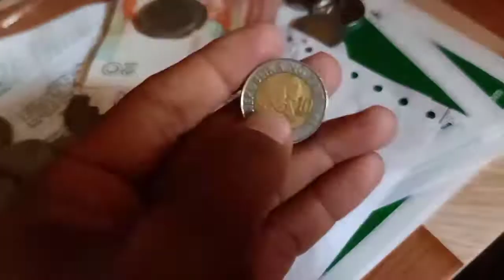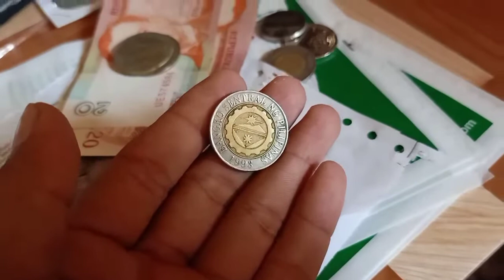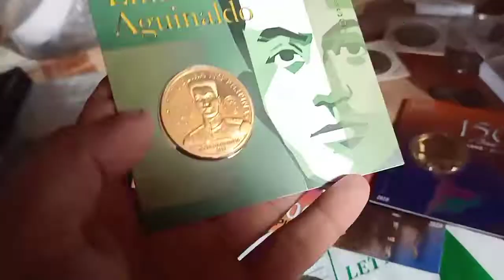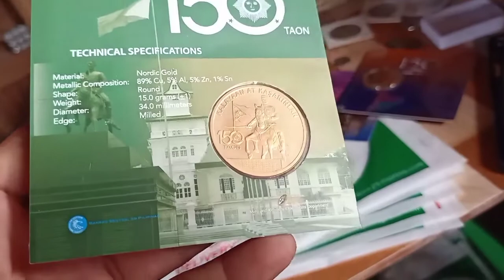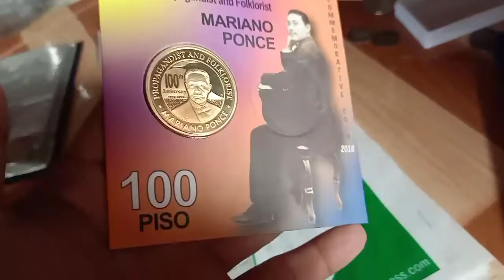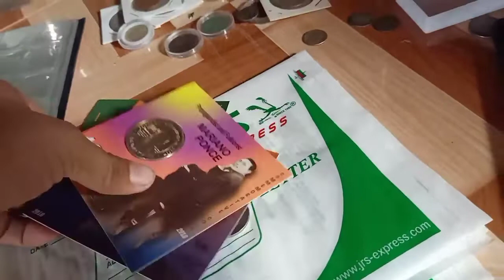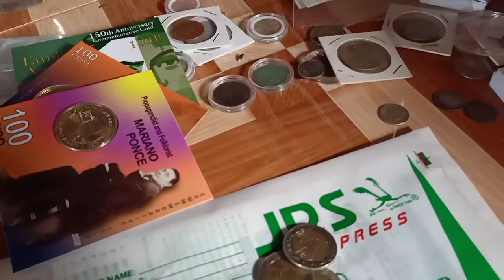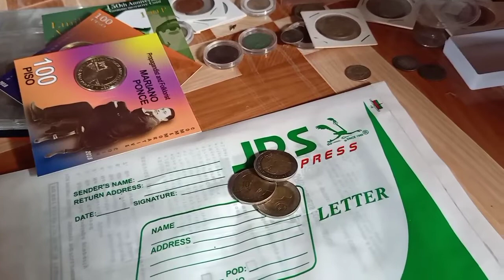SUBRANG taas na talaga ito Vlog#572